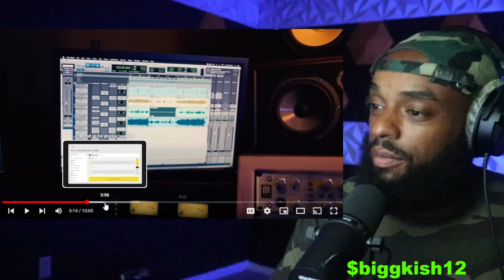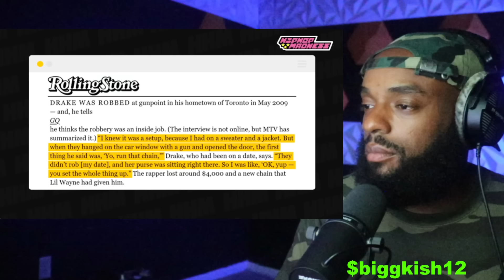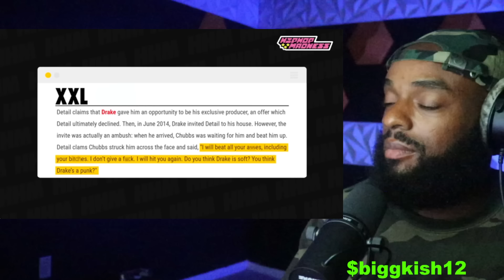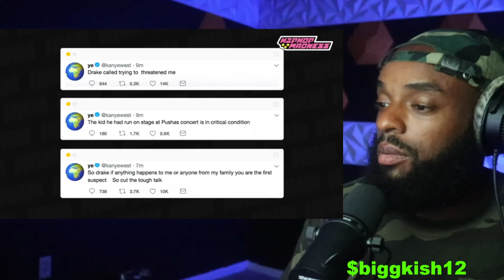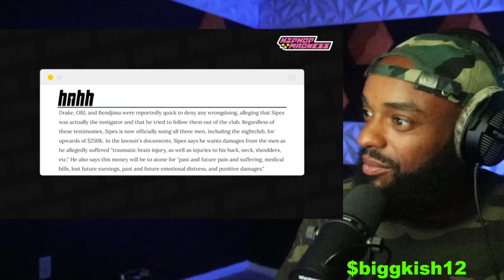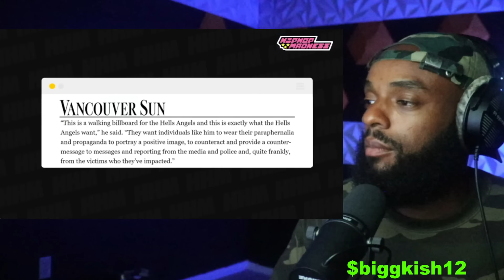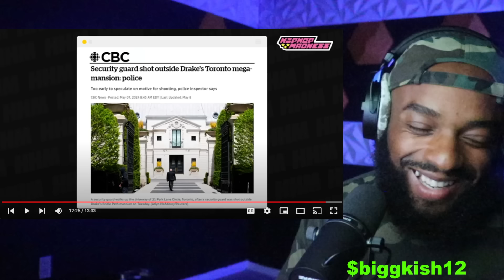Kendrick tried to warn us about Drakes gang *REACTION*